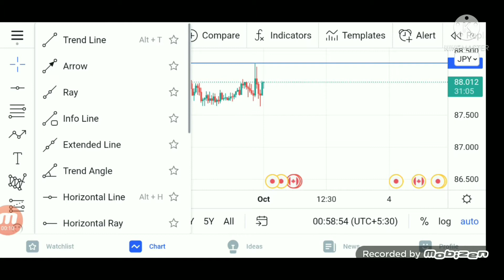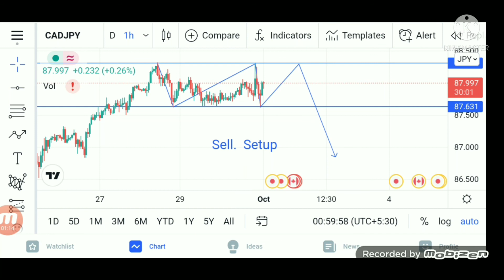CADJPY Forex trading in Pridiction for 01/10/2021